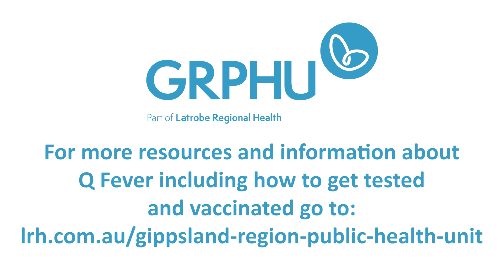Q Fever Campaign 2023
The Gippsland Region Public Health Unit (GRPHU) is launching a campaign within the agricultural sector about the risk of Q Fever infection.

Q Fever is a disease that disproportionately affects people working in agriculture and is particularly prevalent in Gippsland.

The disease can be contracted in a number of ways including:
inhalation of dust particles contaminated by infected animals, mainly cattle, sheep and goats
handling infected animals
handling the wool or hide of an infected animal
coming in contact with materials that have been infected such as straw or clothing
contact with animal faeces, urine or birth products.

The GRPHU will be working with local agricultural stakeholders, GPs and the broader community to deepen knowledge of Q Fever and prevention measures including increasing testing and vaccination.